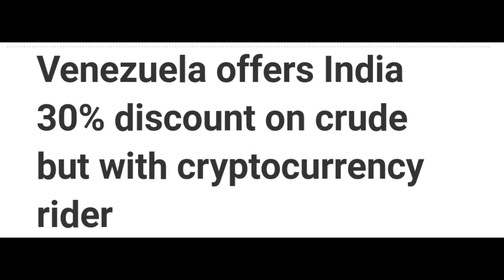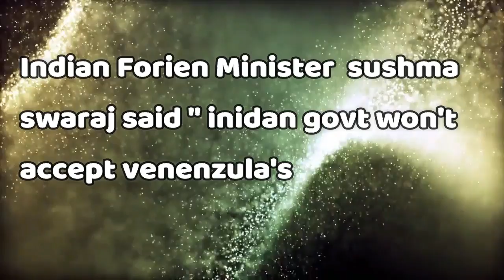Latest Crypto News: Sushma Swaraj Rejects Venezuela's 30% discount offer on Crude Oil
Hello Guys, In This video we will disscuss about Sushma Swaraj Rejects Venezuela's 30% discount offer on Crude Oil which could probably reduce petrol prices in India.

I am NoT An Investment Advisor And The purpose of the video is only to provide you information about cryptocurrencies . investment in cryptocurrencies and ICOS involve high amount of risk . So Always do a full reserch before investing in them . Any advice given by me shall not be taken as investment advice . Invest At Your Own Risk .